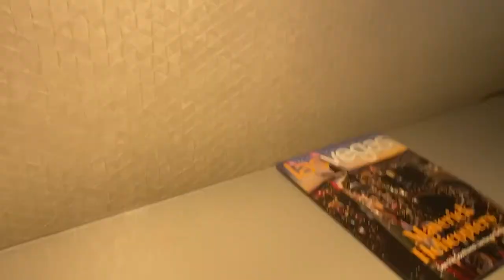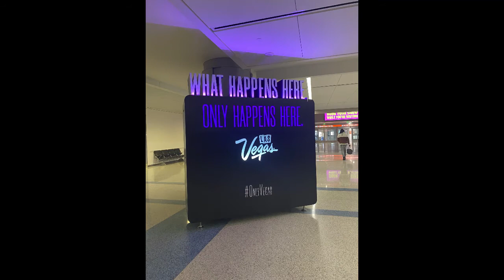LAS VEGAS in 72 HOURS!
In August I took a 72 hour trip to Las Vegas. Checking out the city and the bright lights.  See the iconic Bellagio water show at night.